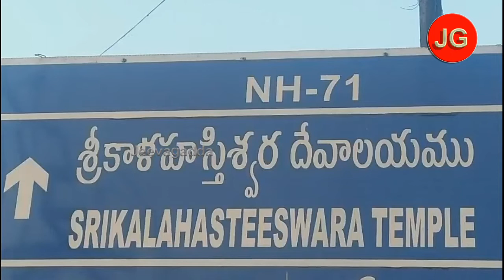Vemulawada Srikalahasthi# మృత్యుంజయ యాగం, రుద్ర హోమం | jeevagadda